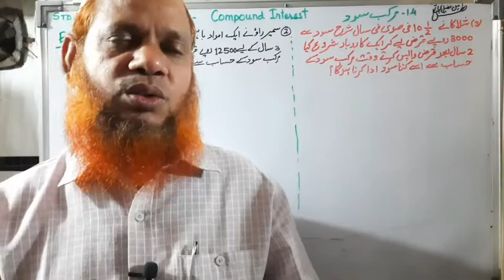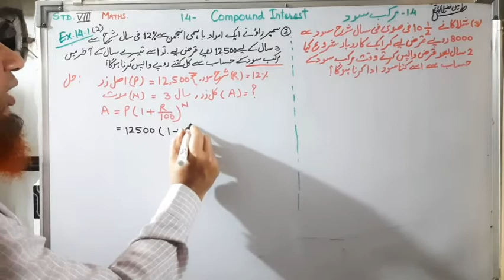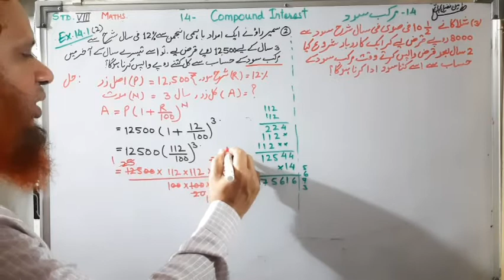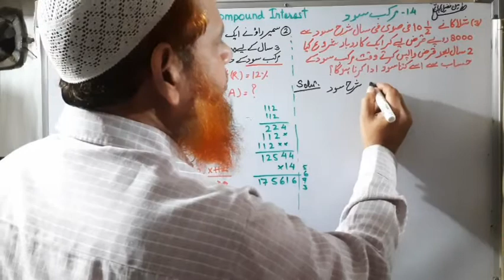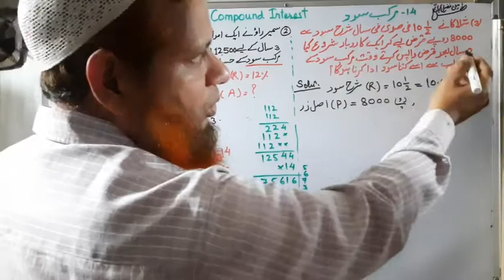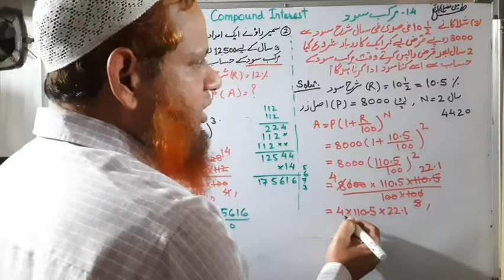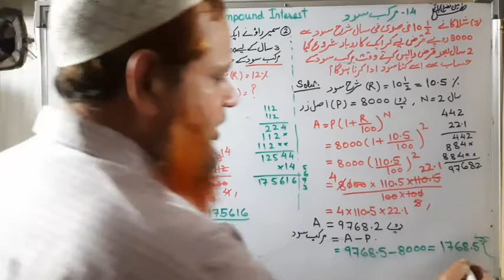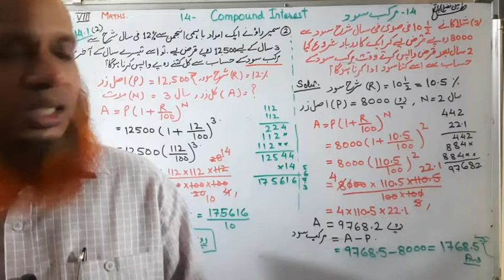Std. 8 Maths/Urdu Medium/Chapter 14/Ex. 14.1 Part 2/Compound Interest /مرکب سود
By S.A.KHAN
Compound Interest
Ex. 14.1
Solution of question no. 2 & 3.